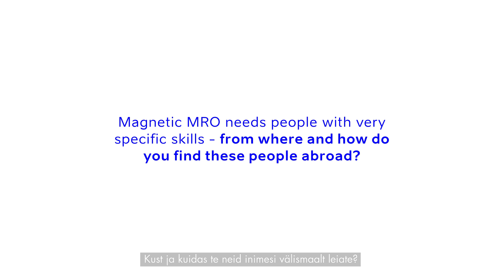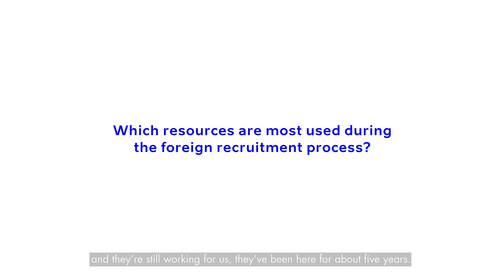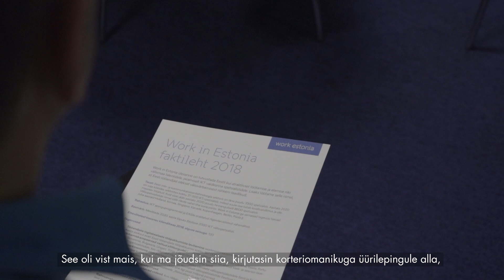Sharing experiences on foreign recruitment: Magnetic MRO Edition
This time we visited Magnetic MRO to learn about their successful and not-so-successful cases on foreign recruitment. This is the 6th video on the series on foreign recruitment expriences in Estonia.